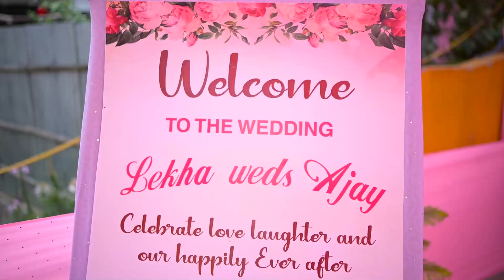Ajay X Lekha Wedding Short Video 2023